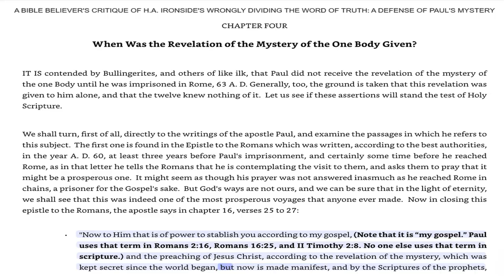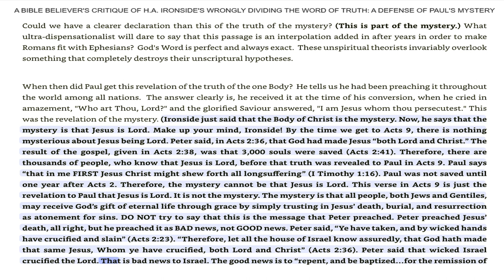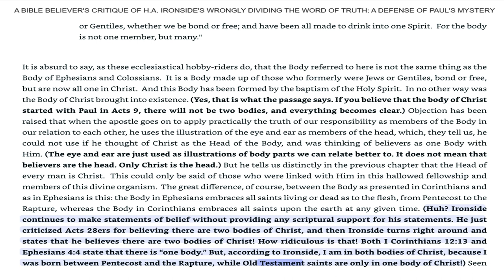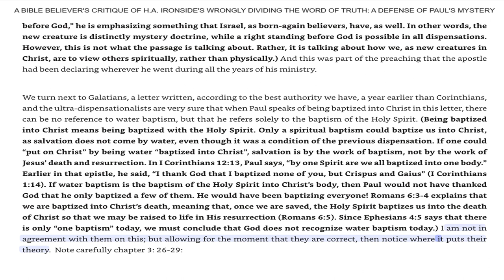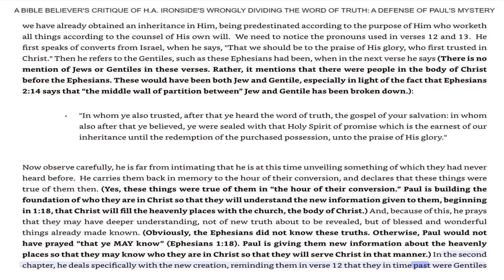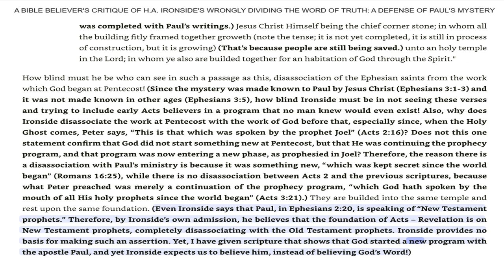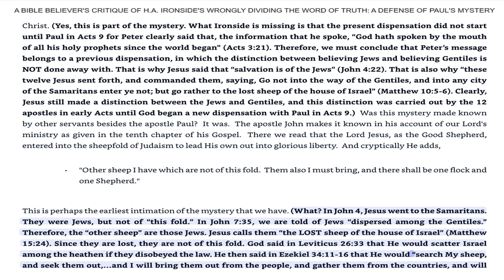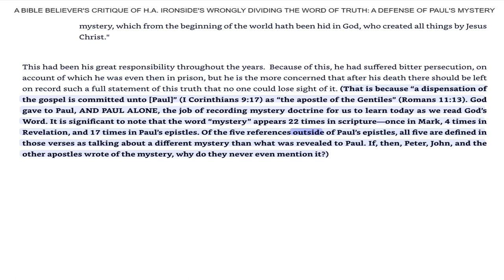November 6, 2023-Chapter 4-When Was The Revelation of the Mystery of The One Body Given?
Chapter 4-When Was The Revelation of the Mystery of The One Body Given?
A Defense of Paul's Mystery